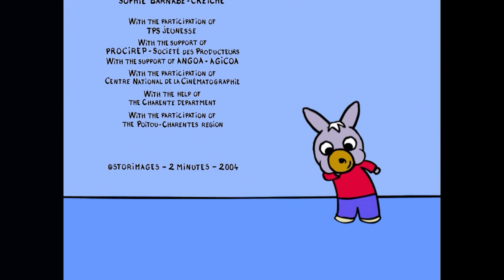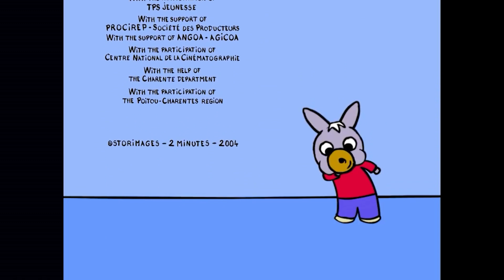❤️Trotro loves Zoe!❤️- Cartoon for Babies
Meet Trotro the little donkey with a head full of ideas ! Mischievous and enthusiastic, Trotro never misses the chance to have fun. He's not really tidy but has a lot of imagination. Trotro is definitely a positive and engaging hero with whom your little ones will straitly identify.